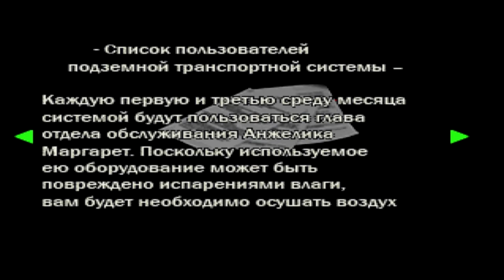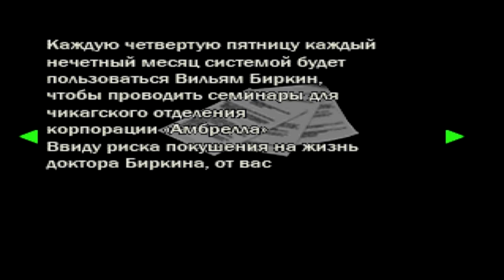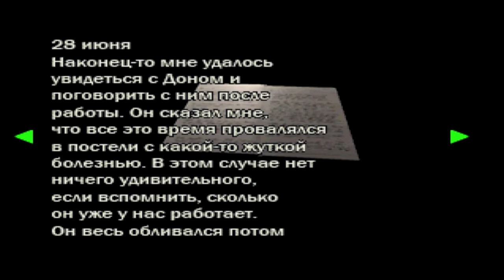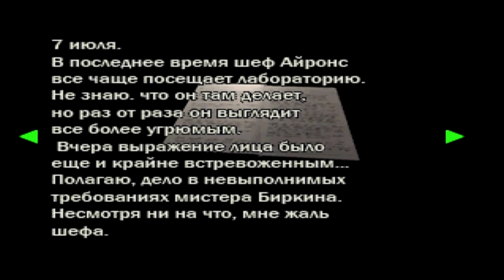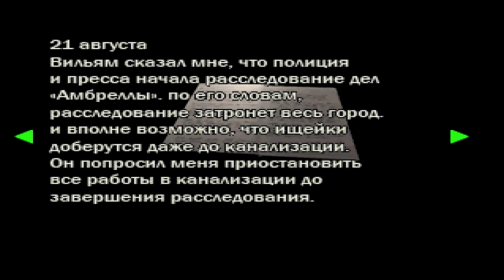Resident Evil 2 Клер Редфилд Сценарий B #6 Через канализацию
Resident Evil 2 (рус. Обитель зла 2, яп. Biohazard 2) — компьютерная игра в жанре survival horror из серии Resident Evil. Вышла в 1998 году на приставке PlayStation. Действие игры разворачивается два месяца спустя после событий первой игры, Resident Evil. Местом действия выступает американский городок Раккун-сити, жители которого превратились в зомби под воздействием биологического оружия под названием T-вирус, созданного фармацевтической компанией Umbrella. Два протагониста, Леон Скотт Кеннеди и Клэр Рэдфилд, пытаются покинуть город. По пути они встречают других выживших и сталкиваются с создателем G-вируса (более мощная разновидность T-вируса) Уильямом Биркином, превратившимся в мутанта.
Игровой процесс Resident Evil 2 основан на исследовании территории, решении головоломок и схватках с врагами. Он включает в себя основные элементы жанра survival horror, такие как небольшое количество боеприпасов и ограниченная возможность сохранения игры. Для каждого героя в игре присутствуют свои собственные сценарии. Игра разрабатывалась командой из 40-50 человек в течение одного года и девяти месяцев. Руководителем проекта был Хидэки Камия, а продюсером — Синдзи Миками. Первоначальная версия игры, именуемая Resident Evil 1.5, имела серьёзные отличия от окончательной версии. На поздних стадиях разработки она была признана продюсером проекта «скучной и нудной» и отменена. Окончательная версия игры отличается от первоначальной иным сеттингом и более кинематографичным сюжетом, саундтрек имеет своей основной темой «отчаяние».
Resident Evil 2 была позитивно встречена игровой прессой. Критики хвалили её за атмосферность, сеттинг, графическую составляющую и звуковые эффекты. Тем не менее, игра подвергалась критике за систему управления, озвучивание персонажей и систему инвентаря, некоторым обозревателям не понравились игровые головоломки. Игра имела высокий уровень продаж и считалась наиболее успешной игрой серии для консоли PlayStation. После выпуска игра Resident Evil 2 попадала в списки 100 лучших игр от различных изданий. Она была портирована на PC, Game.com, Dreamcast, Nintendo 64, GameCube.  Сюжет игры в более поздних версиях был пересказан и расширен, также на его основе были созданы несколько адаптаций.